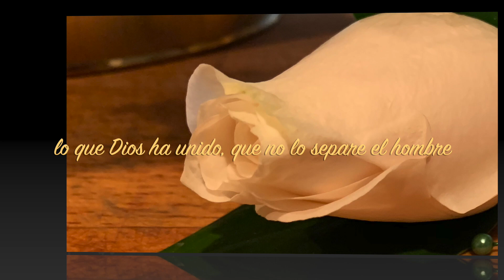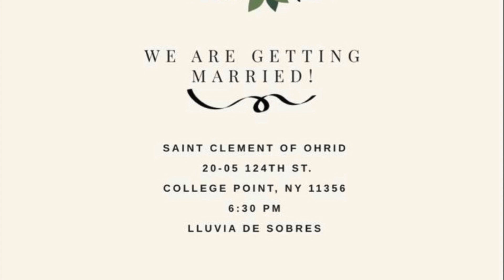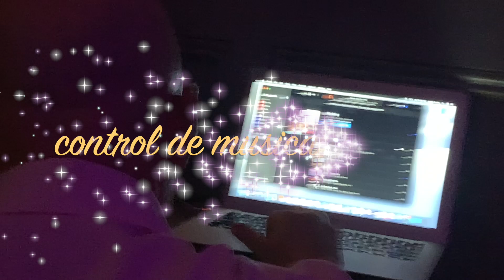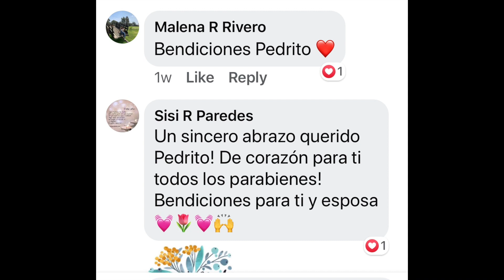GASSNER & LISBED PARTY'S WEDDING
This video is about MATRIMONIO DE GASSNER & LISBED